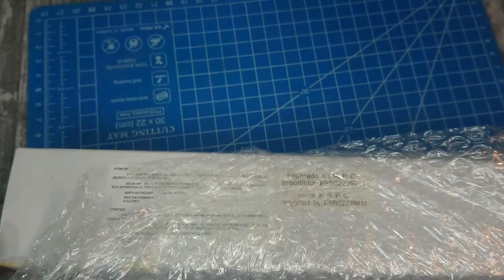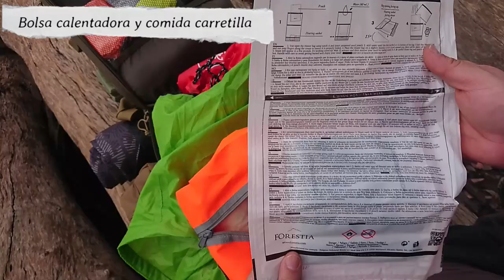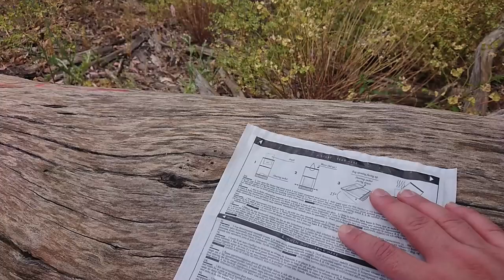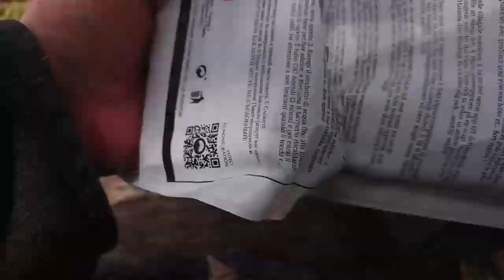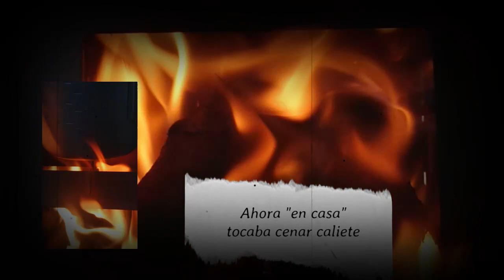SDS| cuchillos | Salida y probamos el "glock" de Albainox ¿vale de algo?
Me llevo una  sorpresa en esta revisión, pongo a prueba un cuchillo en el que no tenía mucha confianza. Salimos al campo y probamos el "Glock" de Albainox, desde ahora el  ALBAGLOK,  ¿Será útil? ¡Descúbrelo en este video!